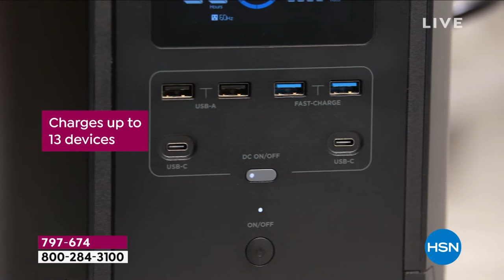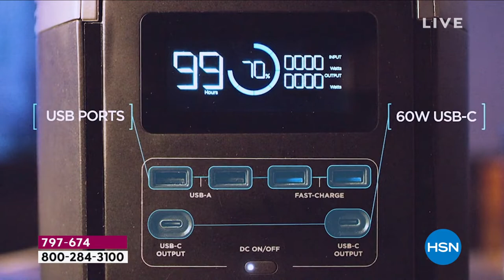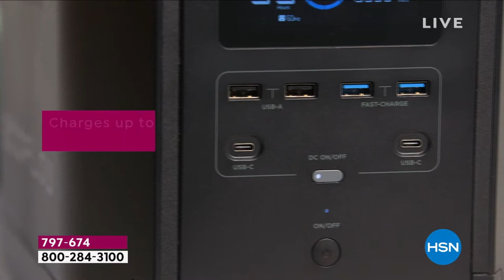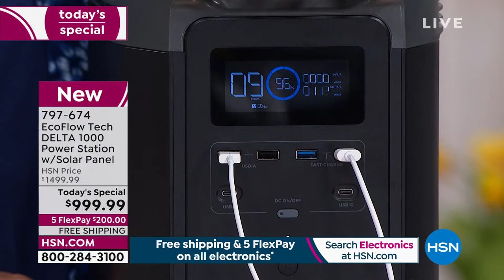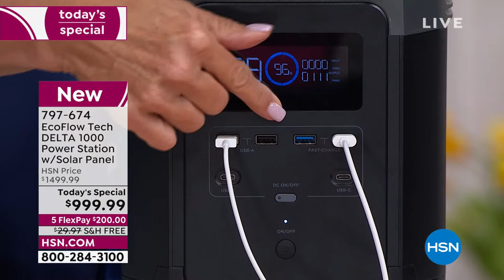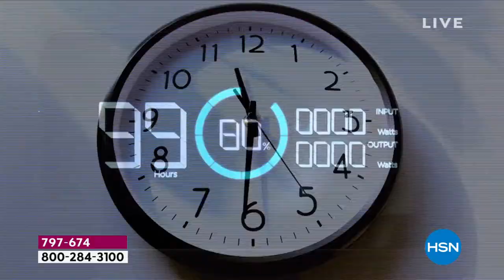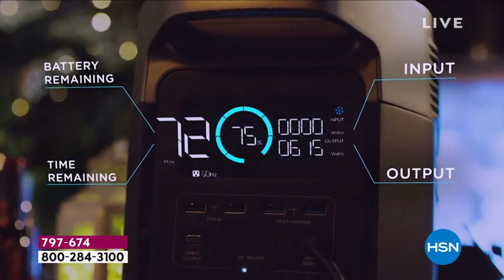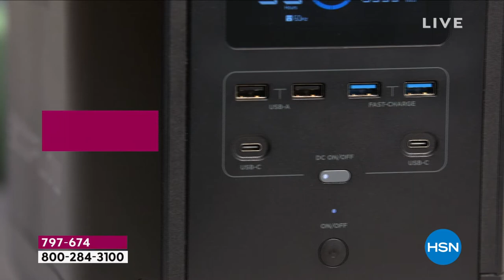HSN | EcoFlow Power Station 03.20.2022 - 12 AM